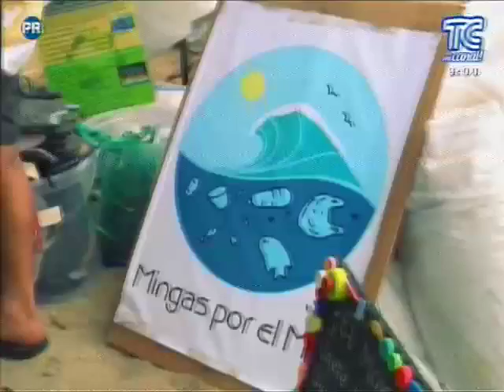Ministerio de Turismo - Mingas por el mar en Salinas